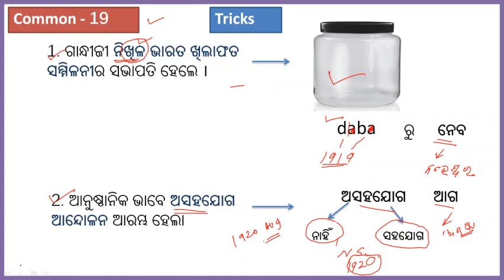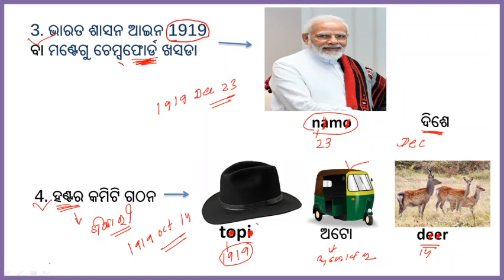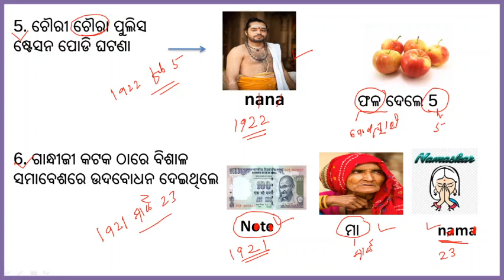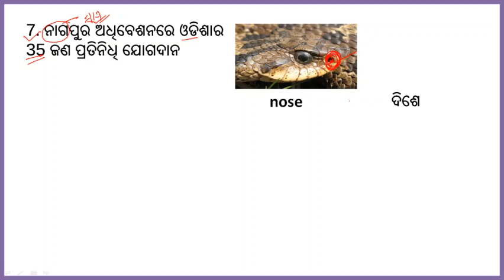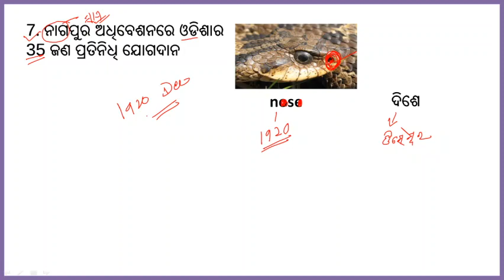history trick // class 10th // part 3 // competitive exam // smart study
this trick will help student to remind the dates of any events of history. just make a note about this trick and see the magic .

it is not going to boring . it is going to magic .